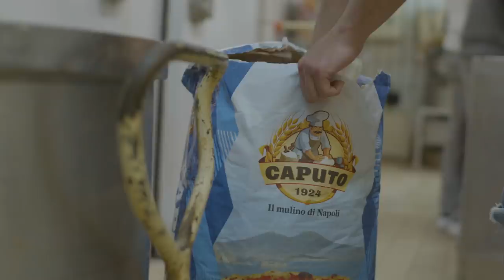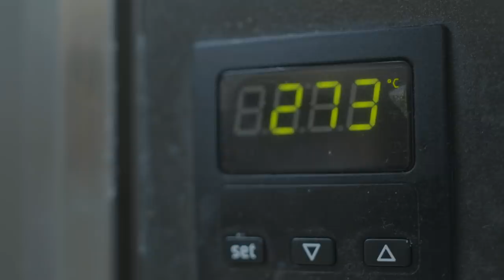Focaccia: lo sfincione palermitano del Panificio Graziano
Nel nuovo episodio della serie dedicata all'universo delle focacce italiane ci troviamo a Palermo. Francesco Graziano, dell'omonimo panificio, ci porta alla scoperta dello sfincione, un cibo di strada nato nei mercati rionali della città. Si tratta di una focaccia molto particolare il cui impasto trae origine dalle brioche siciliane. Guarnito con una salsa di pomodoro a lunga cottura, mollica e cacio cavallo ultrastagionato, lo sfincione è una lievitato golosa, una ricetta delle festività, ma sopratutto un emblema della storia gastronomica palermitana.